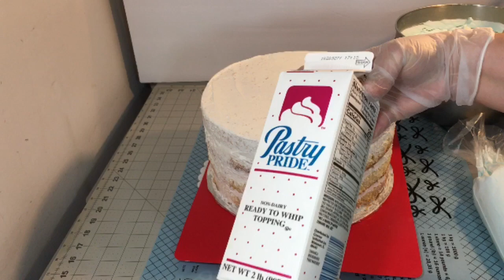Baby shower ositos pastel enchantilly decoraciones en fondant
Hola en este canal comparto recetas que si funcionan al igual que herramientas para decoraciones fáciles y economicas para repostreras que van empezando espero te sirva bendiciones!